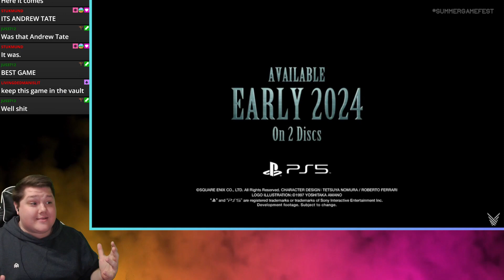FINAL FANTASY VII REBIRTH TRAILER REACTION | Summer Game Fest 2023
THRASH APPAREL SHOP!

FEELIN' CHILLY?
STAY WARM MY FRIENDS! ddd